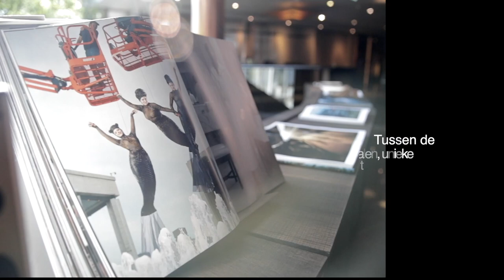Atrium Amsterdam Meeting Center by TEAM CONTENT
MADE by teamcontent @TEAMCONTENTCOSTABLANCA

Director & Camera  Giuditta Guidi
Audio Recording, Music & Post Production : Michiel Lisseveld

Atrium Amsterdam Meeting Center shot by TEAM CONTENT
MADE BY TEAMCONTENT.ES @TEAMCONTENTCOSTABLANCA
ATRIUM MEETING CENTER